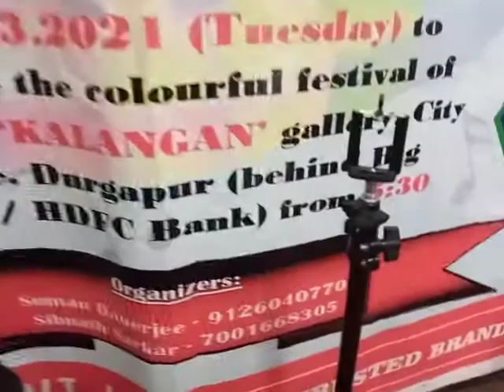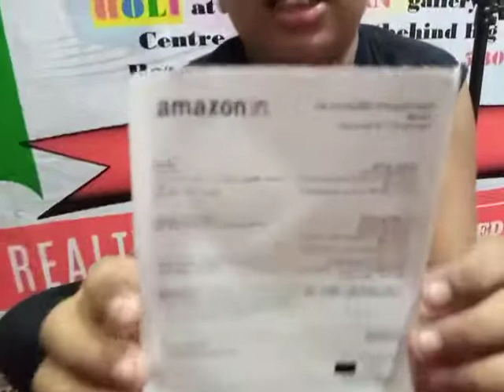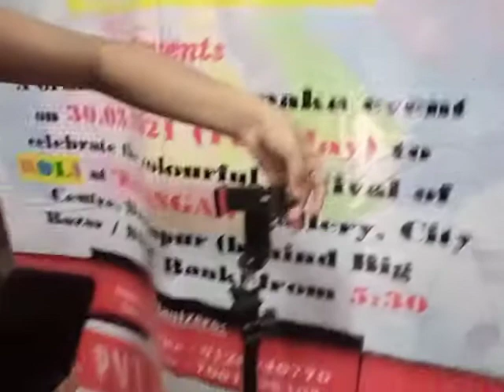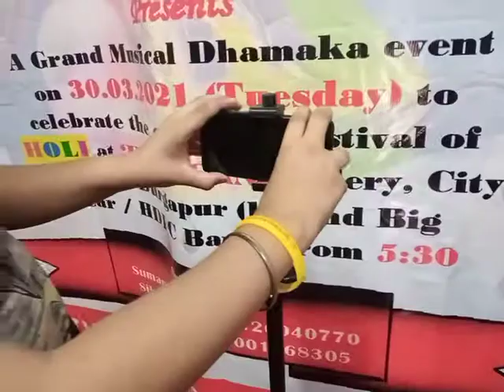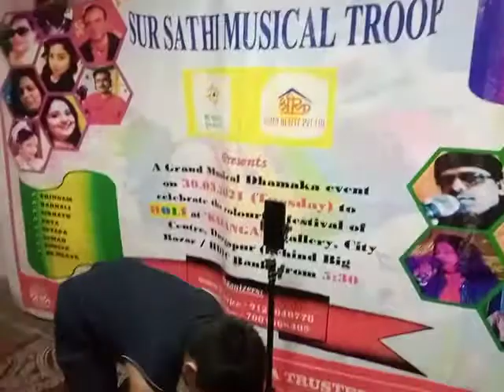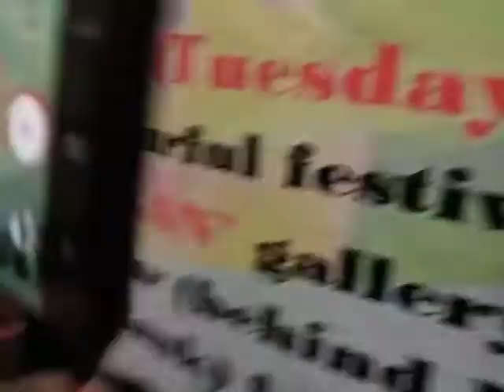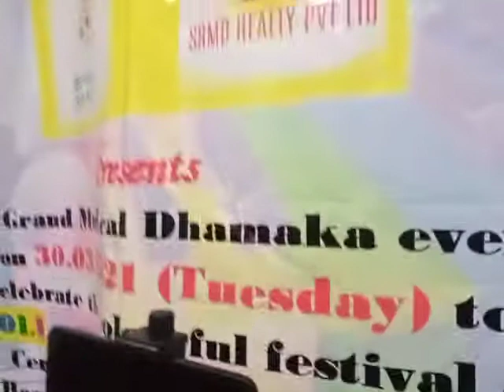I am unboxing a box for phone stand .And father was opened a new channel.Link given in description.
sbz moto.